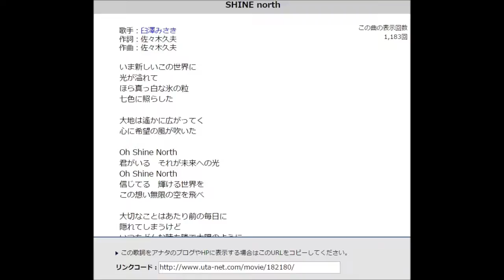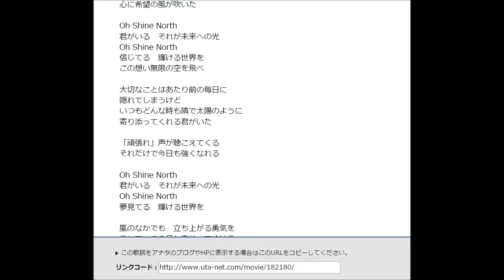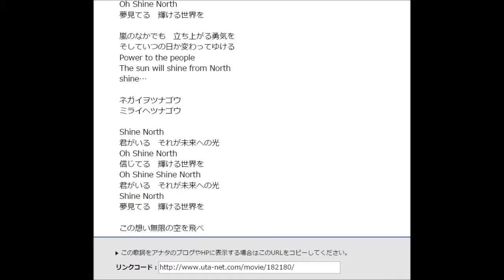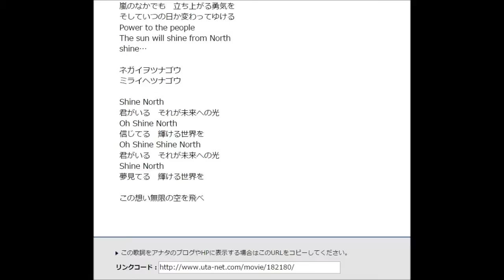SHINE north Lyrics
今稼げる情報をプレゼント

【関連動画】

・臼澤みさき／故郷 ～Blue Sky Homeland～

・臼澤みさき / さんさ里唄

・臼澤みさき／Amazing Grace～赤とんぼ（short ver.）